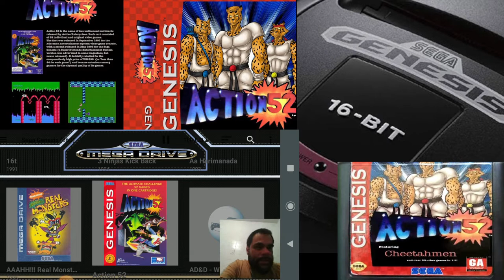JOGANDO E CONHECENDO TODOS OS JOGOS DE MEGA DRIVE - #05- ACTION 52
Action 52 é uma compilação de videogame multicart não licenciada desenvolvida pela Active Enterprises para o Nintendo Entertainment System e pela FarSight Technologies para o Sega Genesis . A versão NES foi lançada em 1991, seguida pela versão Genesis em 1993. O multicart consiste em 52 jogos em uma variedade de gêneros , principalmente shooters de rolagem e plataformas .

O jogo "em destaque" é The Cheetahmen , que fez parte da tentativa da Active de criar uma franquia semelhante ao Teenage Mutant Ninja Turtles. A Active Enterprises foi legalmente constituída nas Bahamas, no entanto, os escritórios e o desenvolvimento estavam localizados em Miami, Flórida, enquanto o armazenamento de produtos da empresa estava localizado em Orlando, Flórida.

A versão NES do Action 52 tornou-se famosa entre os jogadores pela baixa qualidade e funcionalidade de seus jogos; muitas vezes é considerado um dos piores jogos de todos os tempos . A versão Genesis é amplamente considerada superior, embora ainda de qualidade inferior. Muitos colecionadores de videogames valorizam o Action 52 por sua notoriedade e raridade. Inicialmente, foi vendido pelo preço comparativamente alto de US$ 199 (equivalente a US$ 378 em 2020).